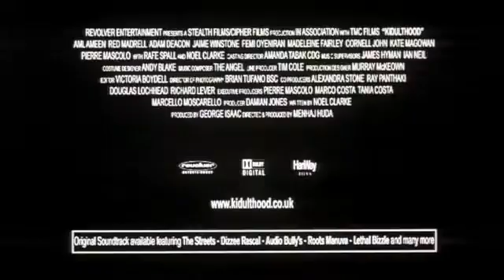Kidulthood (2006) Trailer + Dropbox Link